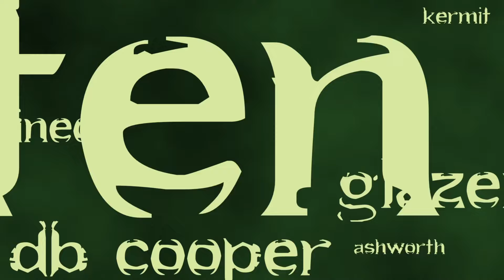The Daily Muppet | Bruno, Inacio, Neves and More | Manchester United Transfer News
Full rundown of United's ongoing transfer activity as contacts get going. Branthwaite, Inacio, Todibo and other CB targets. Why they didn't sign Tosin. Neves, Gomes and midfielders. New wage structure. Could Bruno be sold? Olise, Doue, Sancho and more...

Get the latest Man Utd Transfer news on The Muppetiers Channel.